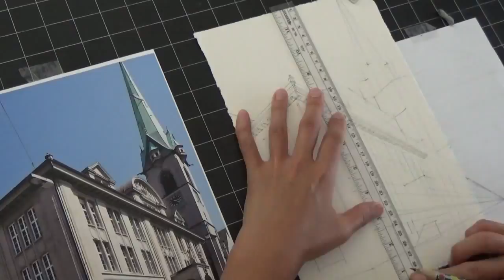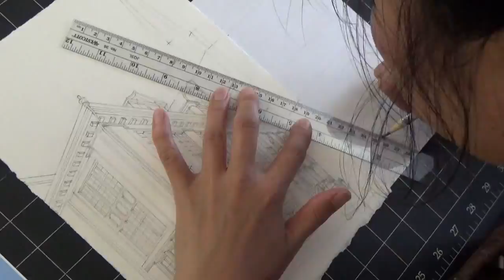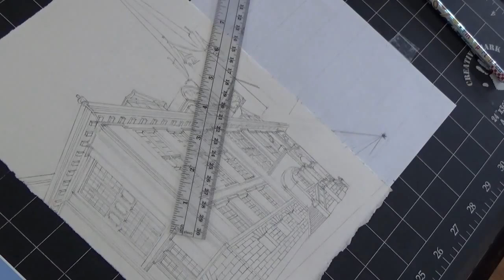Commission watercolor: Architecture work by Sumiyo Toribe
Timelapse video
Six 7.5"x11" watercolor on paper
Art and Music by Sumiyo Toribe